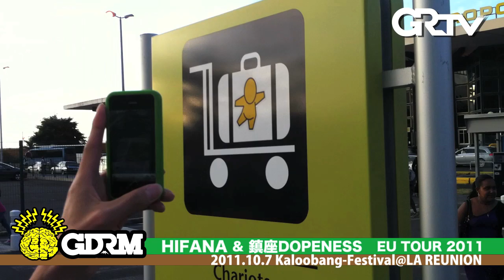HIFANA at Kaloobang Festival '11 in La Reunion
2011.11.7 @ Kaloobang Festival in La Reunion